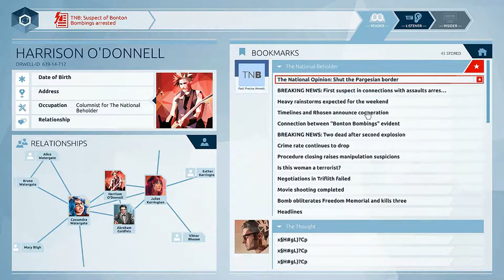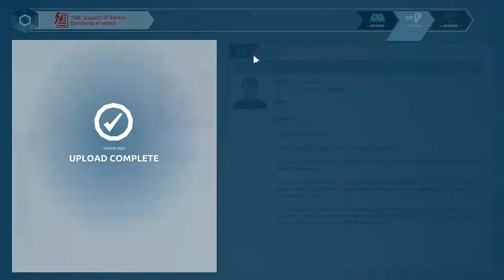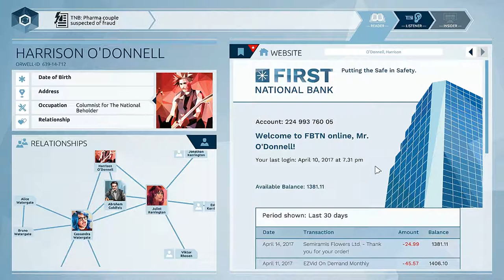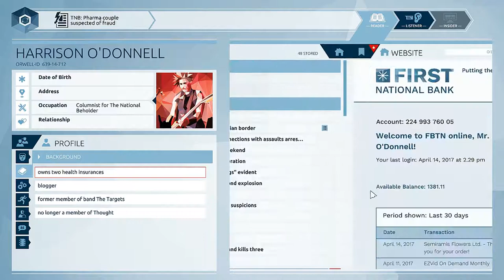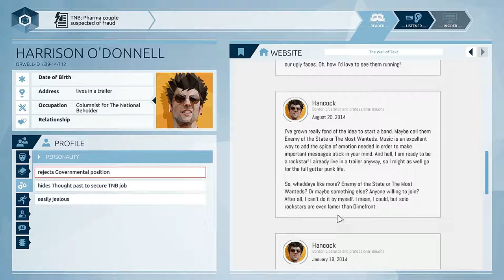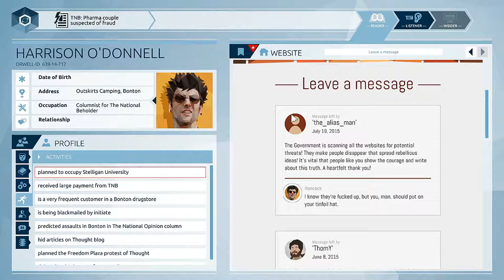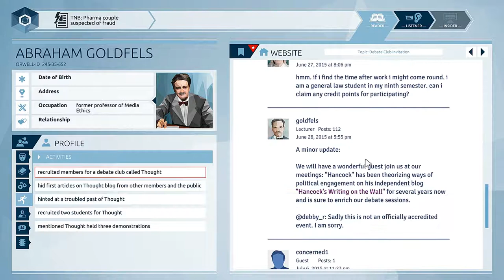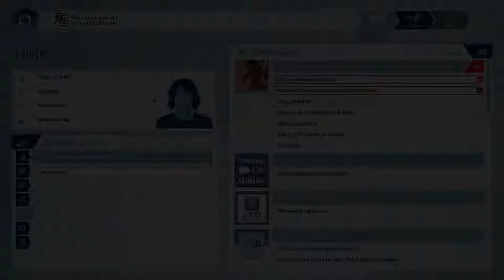Let's play Orwell - part 7 "Wrap it around me like a sheet"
I have to say that is some good writing right there. All the characters - belivable, with their own style, sharp. I like it!

Description from Steam: "Big Brother has arrived - and it’s you. Investigate the lives of citizens to find those responsible for a series of terror attacks. Information from the internet, personal communications and private files are all accessible to you. But, be warned, the information you supply will have consequences…